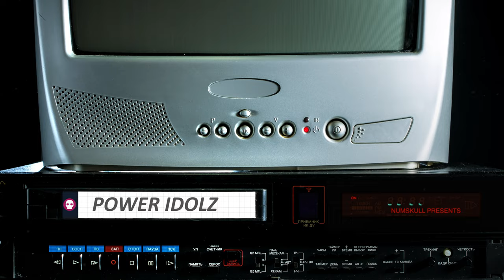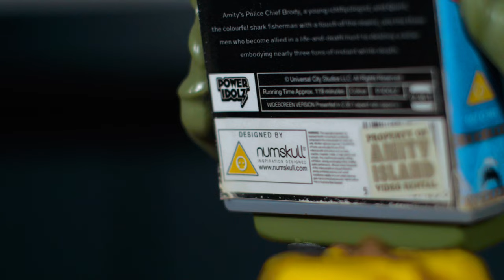Power Idolz - Jaws, Back to the Future & Ghostbusters Wireless Phone Chargers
Numskull is making charging your phone less of a chore with this super fun, collectible series of Power Idolz  - wireless charging docks with a retro twist!

Official Universal Studios Jaws, Back To The Future & Ghostbusters Wireless Phone Chargers.

These Power Idolz pay tribute to iconic movies and video games we all loved back in the day and still love now!